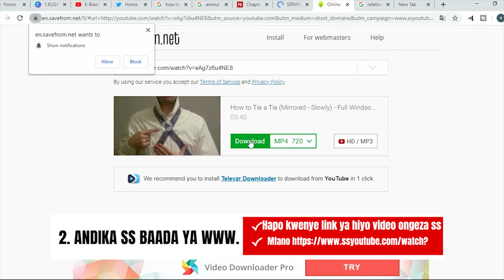JINSI YA KUDOWNLOAD VIDEO YOUTUBE KWA SEKUNDE 30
JINSI YA KUDOWNOAD VIDEO YOUTUBE